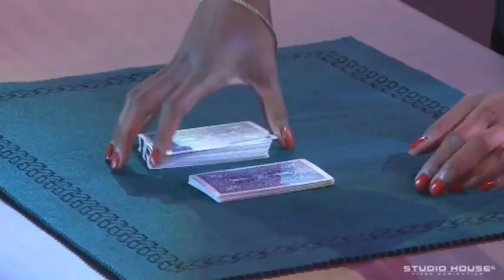Miss India Worldwide 2014 EP2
Miss India Worldwide 2014 film produced by Studio House85.
Telecasted on Colors TV Middle East.